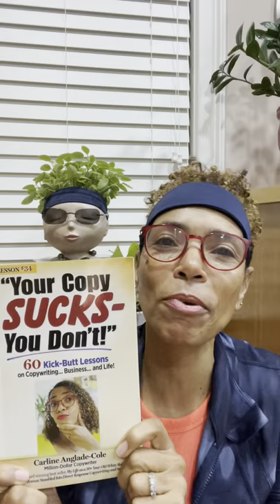Your Copy Sucks - You Don't! Audiobook now available! Woo Hoo! Get $1,799 in FREE gifts too!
Announcing Your Copy Sucks - You Don't! 60 Kick-Butt Lessons on Copywriting... Business... and Life now available on Audiobook! And YES - you can get $1,799 in FREE gifts with audiobook purchase!

Hey CopyStar!

If you've been waiting for my new book "Your Copy Sucks - You Don't! 60 Kick-Butt Lessons on Copywriting... Business... and Life to be released as an audiobook - well guess what? Wait no more!

Yep - it's official! You can purchase "Your Copy Sucks - You Don't!" on Audiobook! That means you can LISTEN to me share these powerful lessons to inspire... motivate... and get your butt in gear - in copywriting... business... and life!

And there's even MORE good news!

You can also claim $1,799 worth of copywriting critiques and swipe files with your audiobook purchase! Yep - you get 14 AH MAY ZING gifts to rev up your copywriting skills and boost your career - absolutely FREE with the purchase of the audiobook. Here's what you need to do:

- and click on the photo of my new book! Then click the button - head off to Amazon to purchase your book!

When you receive your book - you'll get a special link in your book to give you exclusive access to your 14 gifts - worth $1,799!

I was so excited about this announcement that I decided to dress up "Lady" - my plant in the background! What do you think about our matching attire? LOL!

OK - don't waste another second - get your audiobook right now! to claim your FREE gifts!

0:00 Intro
0:11 Wait no more! Audiobook is now available!
0:21 Go to carlinecole.com to sign up for $1,799 of FREE gifts!
0:44 Don't forget to register at carlinecole.com!
0:50 "Lady" plant and I are sooo excited!